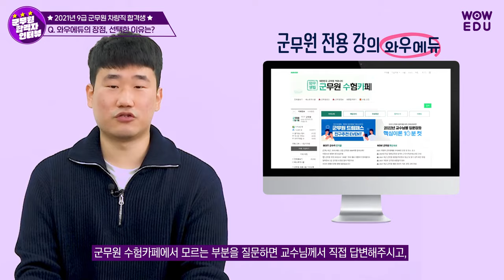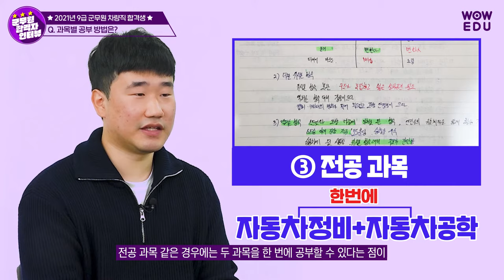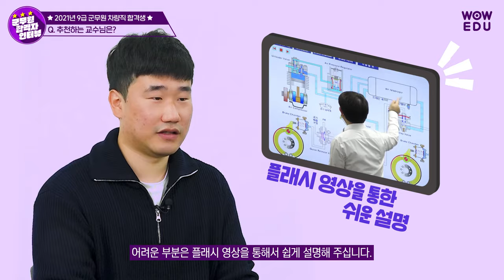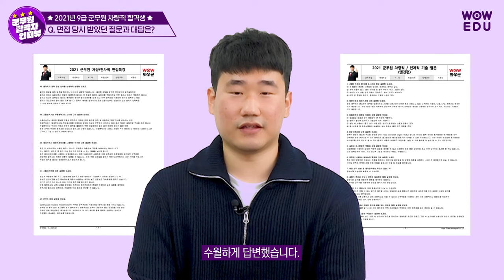[군무원 차량직] 최종 합격생이 알려주는 군무원 수험생활, 공부법, 면접대비 꿀팁 대방출!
2021 군무원 차량직 합격생 김경환님 인터뷰!
"합격수기에 휘둘리지 마세요! 단 제 것만 보세요!"
시험 당일의 에피소드부터, 군무원 선택 계기, 슬럼프 극복방법 및 면접 이야기까지 합격생이 전하는 다양한 이야기들을 접해보세요 :-D
합격생이 추천한 군무원 차량직 강의는 이곳에서!

0:00 인트로
00:08 육군 차량직 9급 군무원 합격자 김경환 님
00:14 Q. 합격발표 후 제일 먼저 한 것은?
00:33 Q. 수험기간은 어떻게 되나요?
00:42 Q. 시험 당일, 에피소드가 있다면?
00:59 Q. 가장 어려웠던 과목과 시험 난이도는?
01:26 Q. 시험 치면서 겪었던 애로사항은?
01:55 Q. 군무원을 선택한 이유는?
02:18 Q. 와우에듀만의 장점과 선택한 이유는?
02:45 Q.  하루 학습계획 및 생활패턴은?
03:18 Q. 과목별 공부 방법은?
03:58 Q. 추천하는 교수님은?
04:17 Q. 면접은 어떻게 준비하셨나요?
04:24 Q. 면접 당시 받았던 질문과 대답은?
05:21 Q. 수험생들에게 당부하고 싶은 말은?